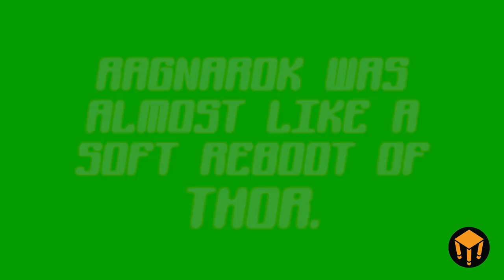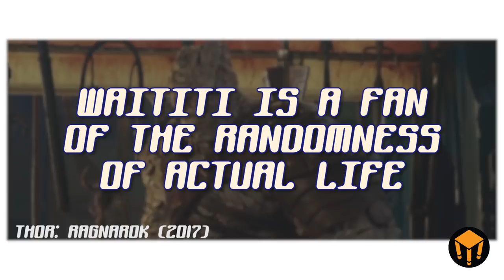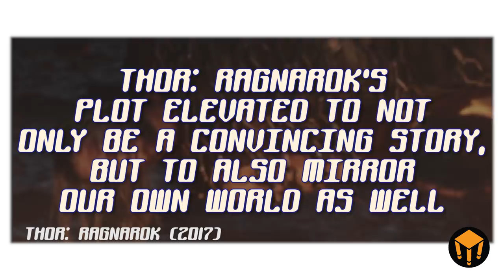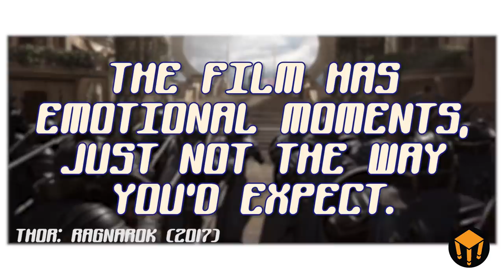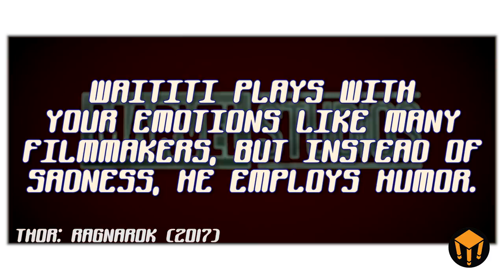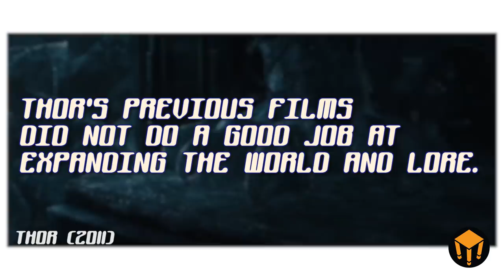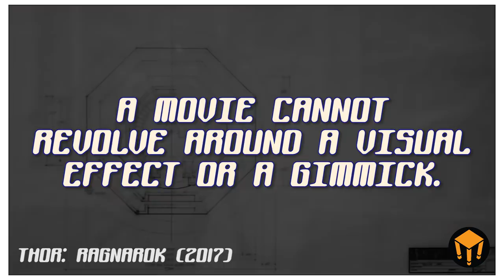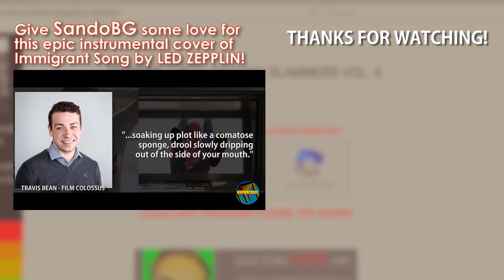How THOR: RAGNAROK Broke All Expectations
Thor's history in the Marvel Universe is filled with mediocre to "good" movies, and great moments in the Avengers, but not much else. To prevent the character from falling into obscurity, changes had to be made. Enter Taika Waititi.

Music is the THOR: RAGNAROK OST By Mark Mothersbaugh